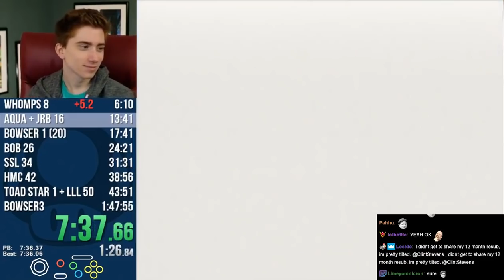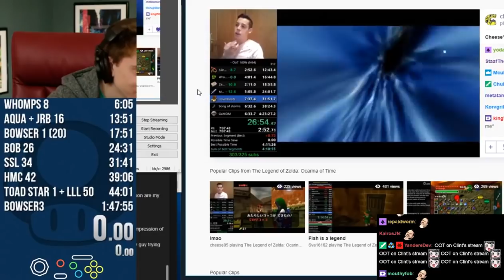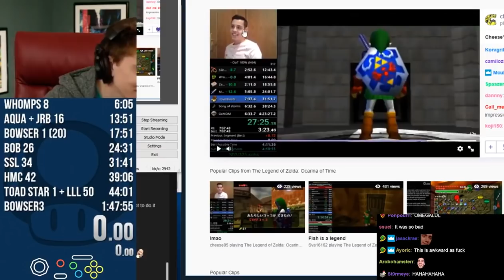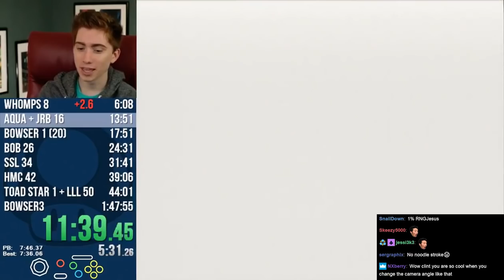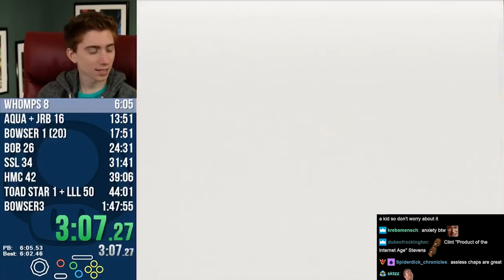CHEESE'S CLINT IMPRESSION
Stream Recap Nov. 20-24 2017